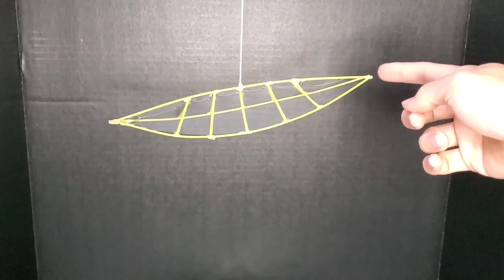Technics: 9 Soap Bubbles Structures